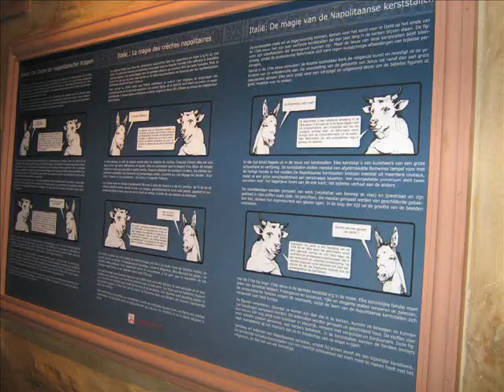10-10-10 Krippana + poppenmuseum.wmv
De Krippana is een tentoonstelling van een heel diverse verzameling kerstgroepen, beelden, stallen etc. van over de gehele wereld. Er is duidelijk een verschil te zien van wat voor soort materialen er is gebruikt, hoe verschillende religies, landen en culturen het kerstfeest vieren. Ook de diversiteit in afmetingen van de beelden en groepen is heel uiteenlopend.